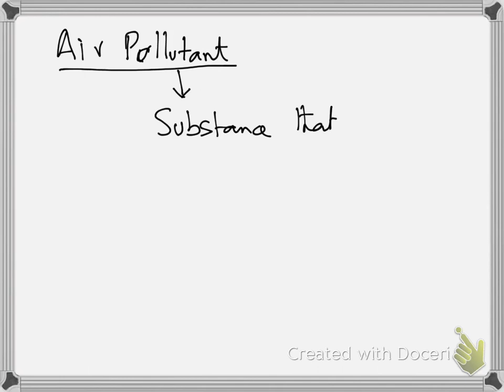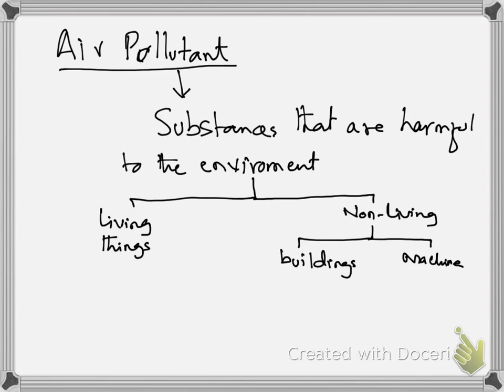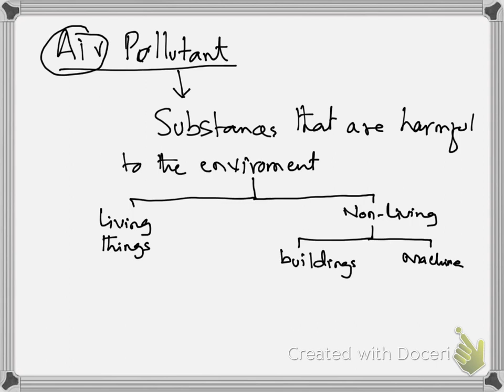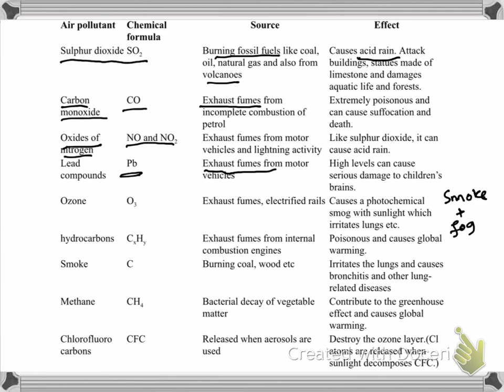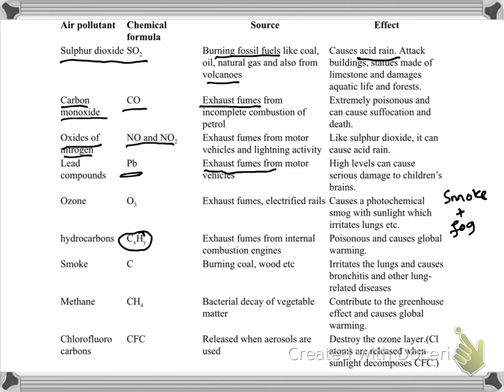Chemistry O-level by Sir Amir Arshad. Air Pollution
GCE O-level and IGCSE Chemistry Series. Topic:- Air Pollution